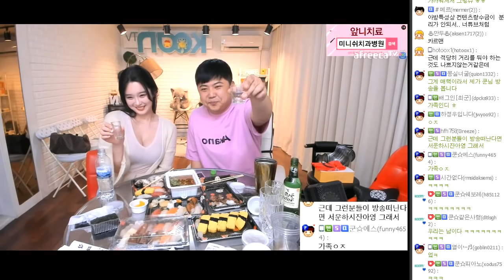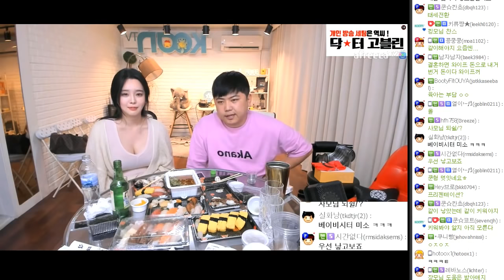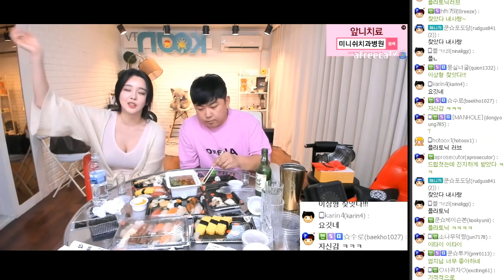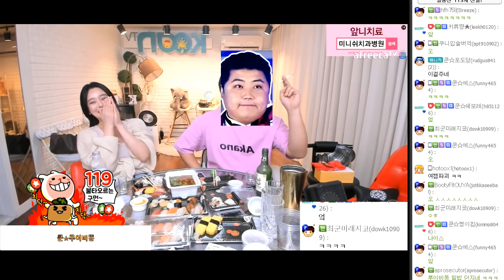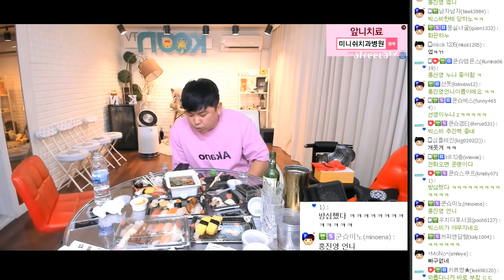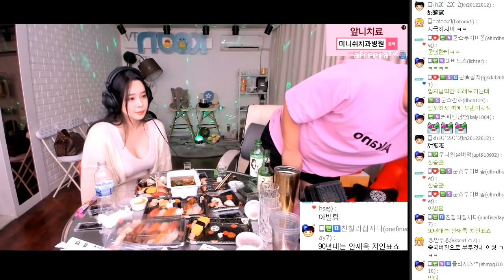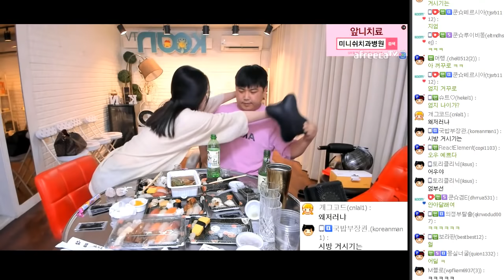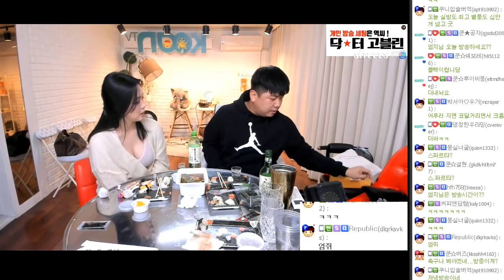한때.. 진짜 좋아했었는데.. 오랜만에.. 편안한 엄지랑 술먹방! FT. 엄지 191028 [2] - KoonTV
191028

한때.. 진짜 좋아했었는데.. 오랜만에.. 편안한 엄지랑 술먹방! FT. 엄지